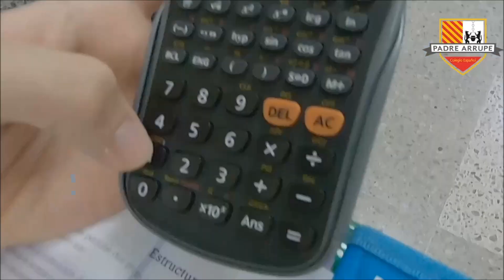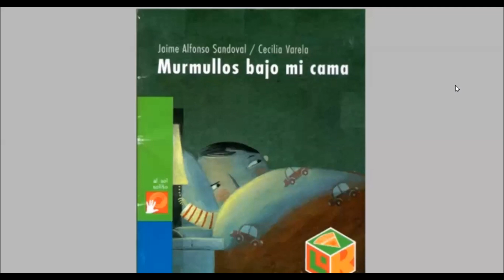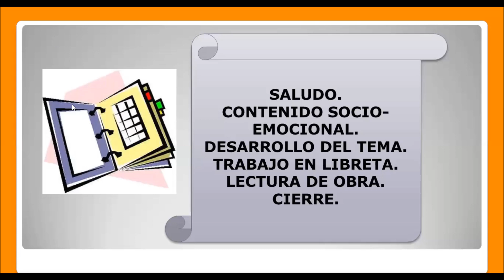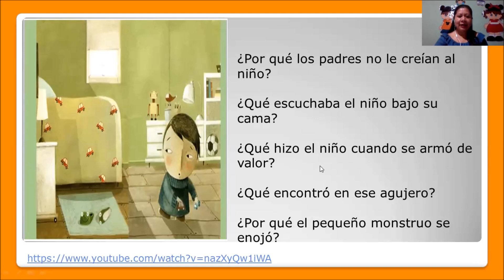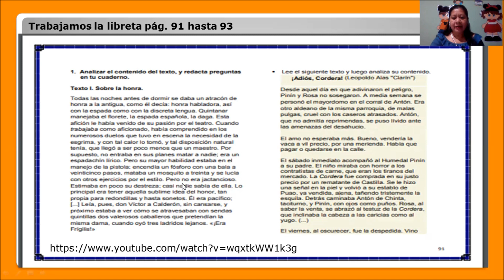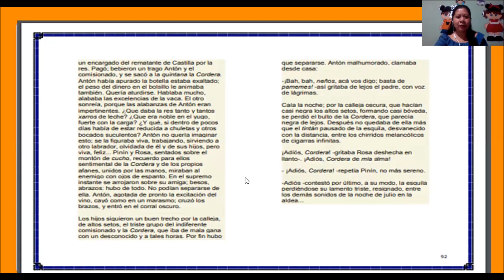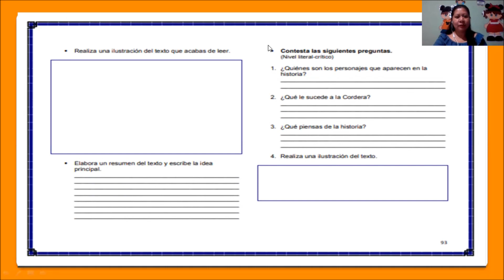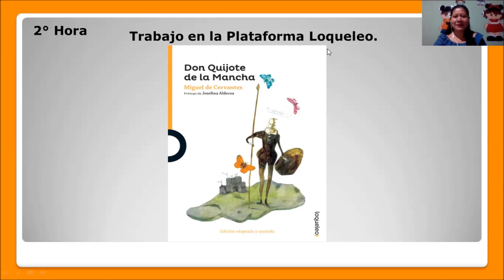LITE50 FASE 3 S37 C11 TEXTO ADIÓS CORDERA